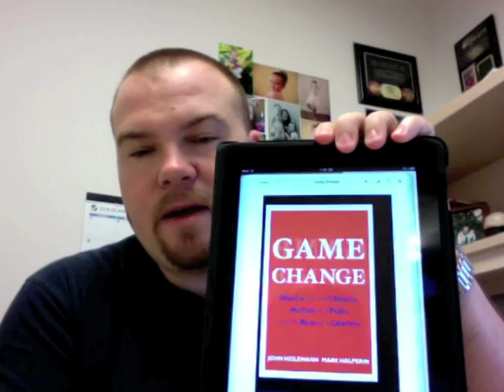Book Review: Game Change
Quick review of the political novel, Game Change, written by John Heilemann and Mark Halperin.